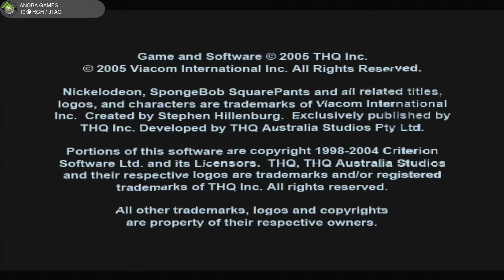15 Minutos Jogando: SpongeBob SquarePants: Lights, Camera, Pants! de Xbox1 (Xbox 360) Full HD - 1080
Seja membro deste canal e ganhe benefícios:
15 Minutos jogando: SpongeBob SquarePants: Lights, Camera, Pants! de Xbox Clássico

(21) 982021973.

Freestyle 🔏Você pode mandar um Pix para o Canal (E-mail)